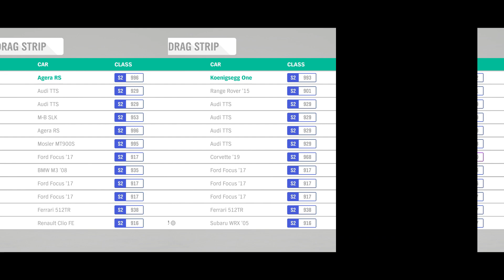FH4 Drag Race: Koenigsegg Agera Rs Vs Koenigsegg One:1 Vs Koenigsegg Regera